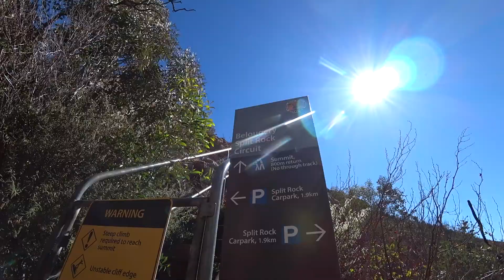Warrumbungles - Belougery Rock Split Circuit (Chapter 3 of 3)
The last chapter in the Warrumbungles Adventure with the Wooman and the Newcastle Outdoor Adventure Group.  The 4.6km circuit was steep, but fun.  At the halfway point, there is a gate to the summit where some rock scrambling is necessary.  Beautiful 360 degree views, well worth the trek, and perfect morning stroll before the 5hr drive back to Newcastle!

Join the Facebook Newcastle Outdoor Adventure Group

The WooMan loves to explore, both global and local destinations. Follow his adventures to see which exciting places he's been!

Connect with him on facebook and instagram @woomanadventures